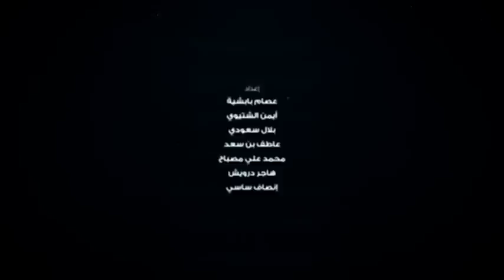ضعــنا : الحلقة السابعة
تابعو السلسلة الجديدة "ضعــنا" كل نهار أحد على الساعة السابعة مساء و 35 دقيقة حصريّا على قناة تونسنا أو على موقع الكابتن خبزة :